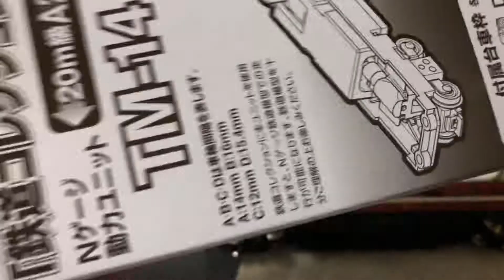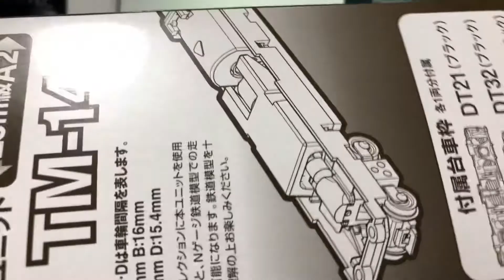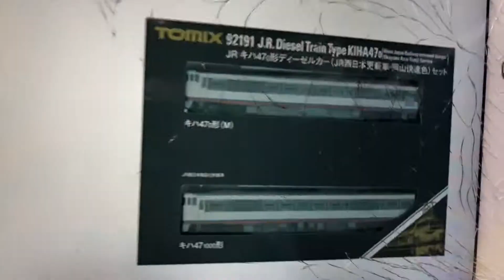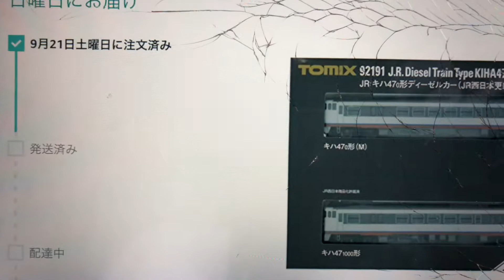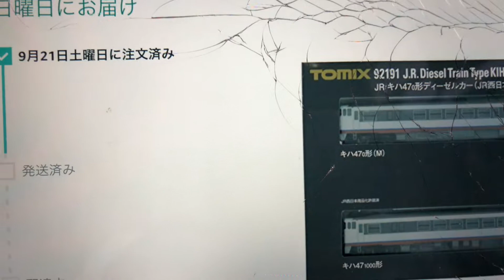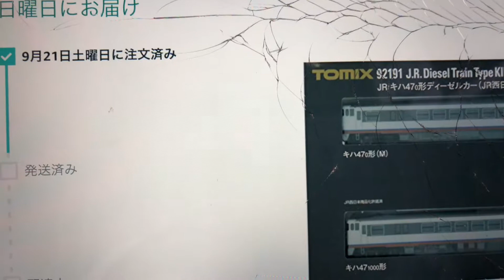鉄コレ動力他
壊れやすい動力なので、もっと買いやすく流通させて欲しいですね。